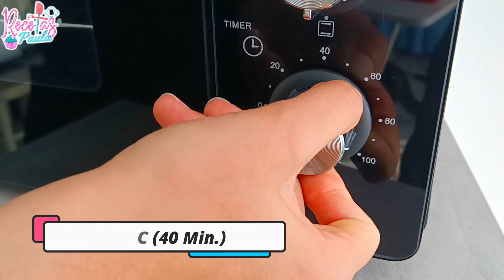NUEVA MANERA de preparar TORTA RED VELVET super FÁCIL y SALUDABLE | Recetas Paula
♥👇VER LOS INGREDIENTES👇

¡Vamos a preparar juntos esta torta RED VELVET 🎂 con un paso a paso que no te puedes perder! 😊Esta nueva forma de hacerla te encantará porque además de ser fácil, es económica y saludable para toda la familia y compartir en esas tardes en casa.🍽️

Ingredientes:

Mezcla:
♥ 2 huevos
♥ 1 Tz. de Eritritol
♥ 1 Tapita de Vainilla
♥ 125 ml. de Aceite Suave
♥ 125 ml. de Agua
♥ 2 Tzs. de Harina de Avena
♥ 1 Cdta. de Polvo de Hornear
♥ 4 Cdas. de Cacao
♥ 1 Pizca de Colorante Rojo
♥ Aceite

Frosting:
♥ 100 gr. de anacardos a la licuadora
♥ 1 Cucharada de Eritritol

¡Gracias por llegar hasta aquí! Qué te pareció la receta?